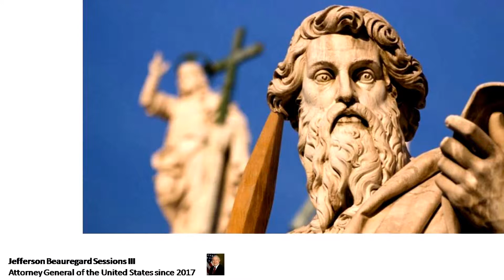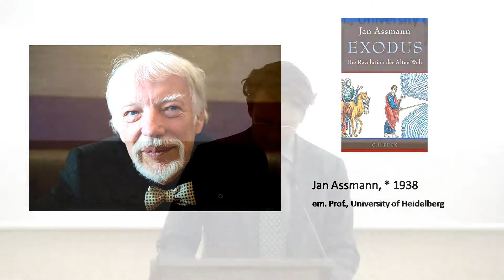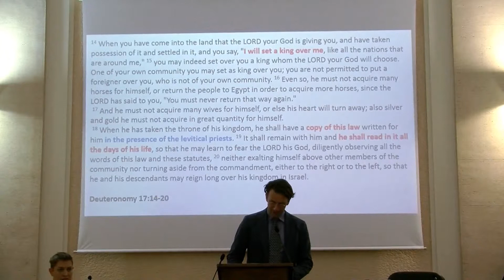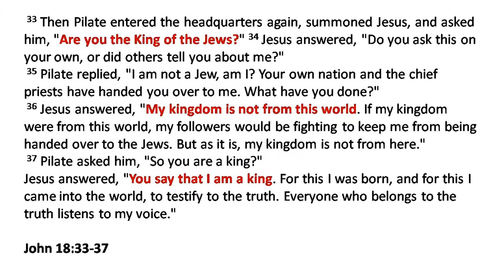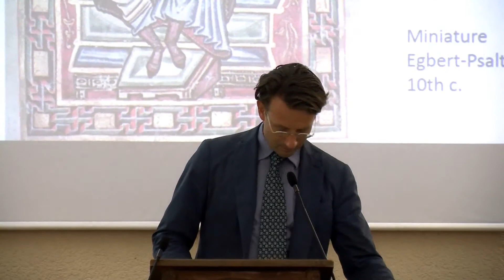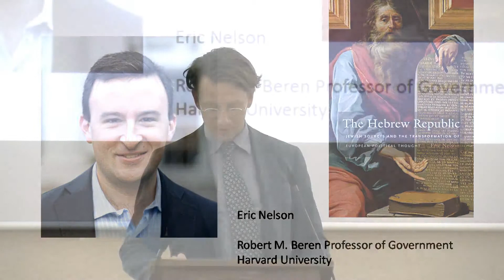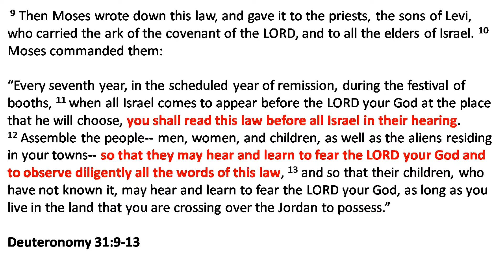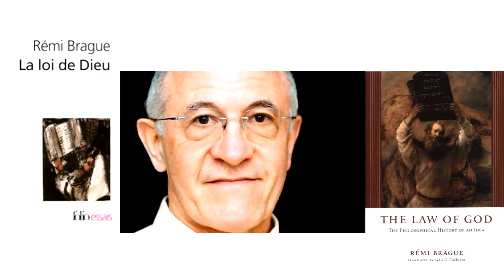Dominik Markl: “The Bible and Politics”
Dominik Markl (Pontifical Biblical Institute): “The Bible and Politics. How to Analyse a Complex Relationship?”.
International Conference “THE BIBLE AND POLITICAL THOUGHT” [Pontifical Biblical Institute - Rome: September 27-28, 2018].